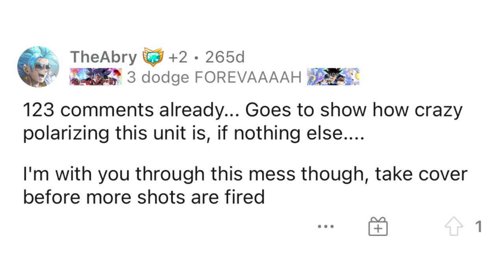How to Make Dokkan Battle Players Mad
dbz, meme, memes, funny, ost, wwdc, lr goku, frieza, teq gohan, hot takes, jojo meme